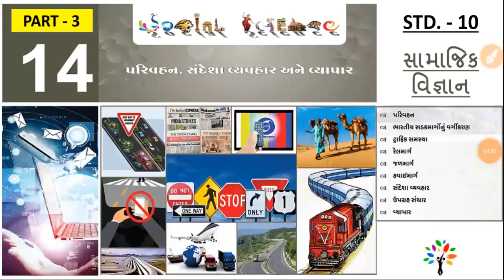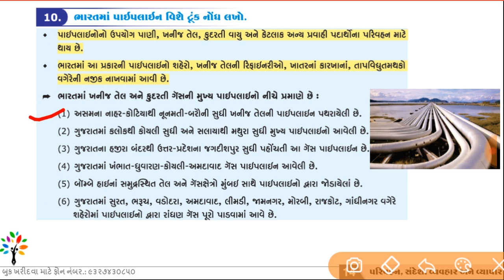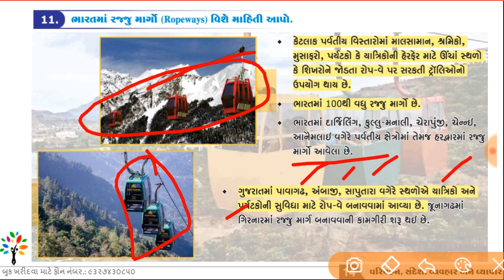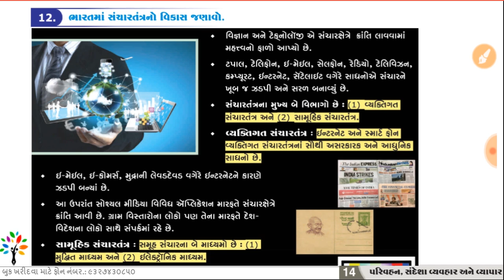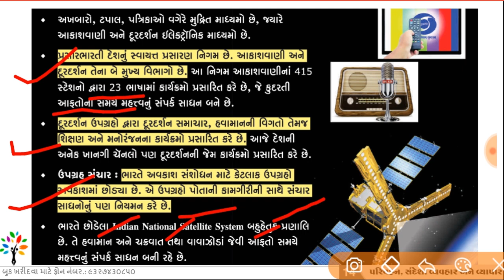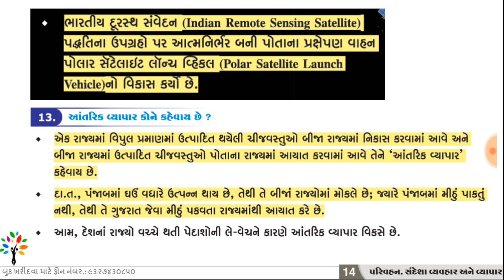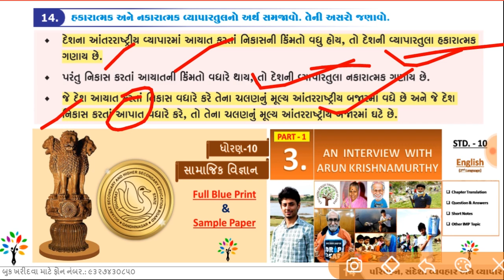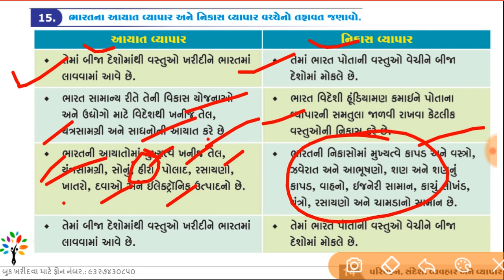SSC std 10 ss ch 14 - 3 | parivahan sandeshavyavahar vyapar | transportation | social science SSC